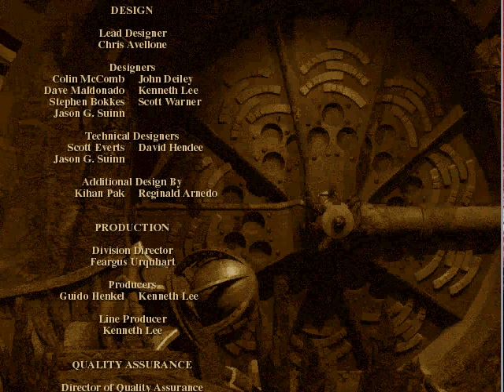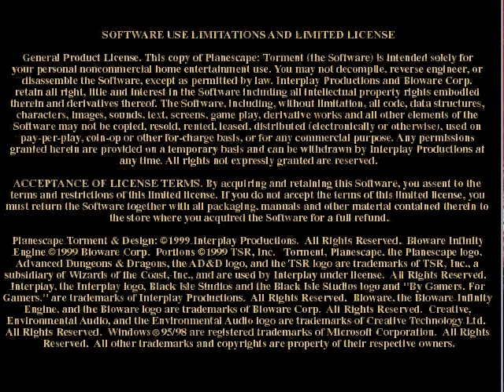Let's Play - Planescape: Torment - Part 59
THE END... been a journey... several months... and a WOW amounts of hours...
this is it folks... the culmination. the end... the assimilation of the Nameless One and the Transcendent... ENJOY! and THANK YOU SO SO much for watching.
My fans are everything!